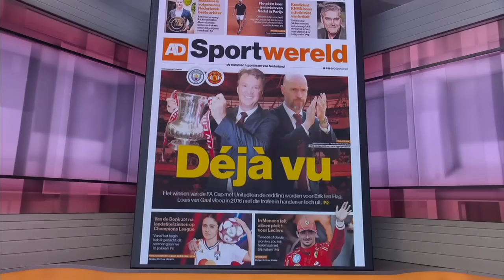[FULL REACTION] Manchester United set to sack Erik ten Hag | ESPN FC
ESPN FC has a loaded panel with Dan Thomas, Steve Nicol, Craig Burley, Nedum Onuoha, Frank Leboeuf and Kieran Gibbs to react to the report stating that Manchester United is set to sack manager Erik ten hag regardless of the outcome of the FA Cup Final vs. Manchester City. They also debate who the best potential replacement could be, with Kieran McKenna and Mauricio Pochettino currently having the shortest odds.